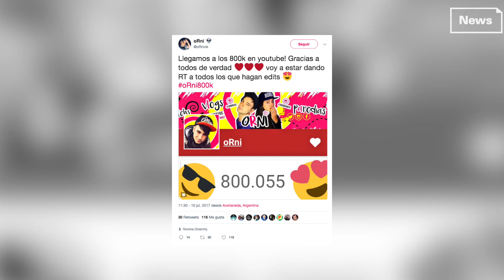¡Reto al fandom de Paraguay!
¿Club Media Fest en Paraguay será posible? Entrate en estas news.